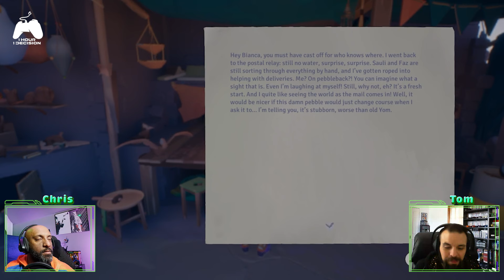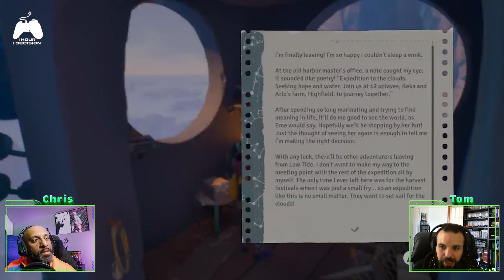Is Jusant Worth Your Time?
Climbing is the name of this game, just not literally.

The title of this game is actually the French word for a receding tide. We know this because Don't Nod (the game's developer) was kind enough to inform us at the very start of this puzzle platformer. With little more than that nugget of knowledge in hand, the Xbox Game Pass "Surprise Me" button has shoved our hosts off to see just how far up they can climb in the allotted hour. With gameplay mechanics focused on vertical traversal and a plot centered on a silent protagonist, the story is told through scattered notes and animated cut scenes that punctuate key moments in the ascent. Tom and Chris have certainly played plenty of games with climbing mechanics, but this is the first one where that aspect takes center stage. Will that design decision play out as a satisfying game loop or will the focused experience prove shallow? Join our hosts as they decide if they will keep playing now that the required time is up.

What do you think? Let us know!

Drop us an email at tc.1h1d(at)outlook[dot]com

Follow us on Goodpods @1h1d

Thanks for taking this ride with us :-)